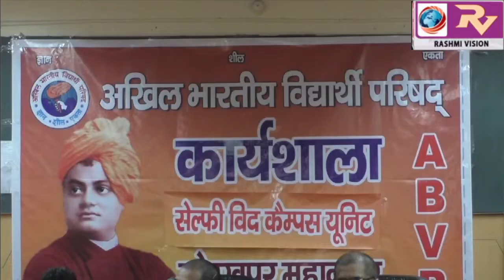एबीवीपी की ओर से सेल्फी विद कैम्पस यूनिट के कार्यशाला का किया गया आयोजन, एबीवीपी 35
एबीवीपी की ओर से सेल्फी विद कैम्पस यूनिट के कार्यशाला का किया गया आयोजन, एबीवीपी 35 हजार सदस्य जोड़ने का रखा है लक्ष्य